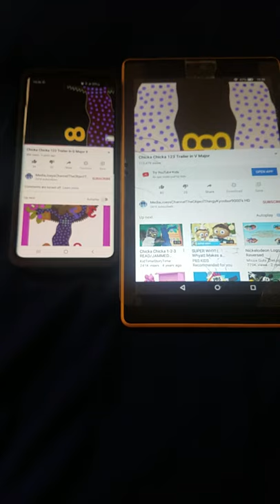chicka chicka 123 trailer in L major 90